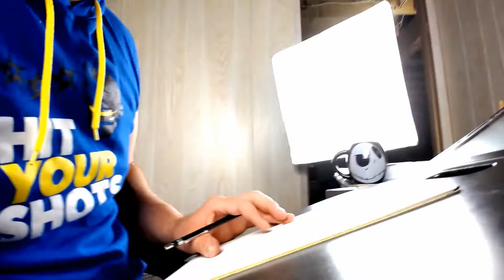Skarred Skull Art Take 1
First Video , Just a basic one to give you an idea of my art process and a taste of what's to come !
Just an artist wanting to get his stuff out there.
Thanks
Silent Cornbread of Skarred Skull Designs